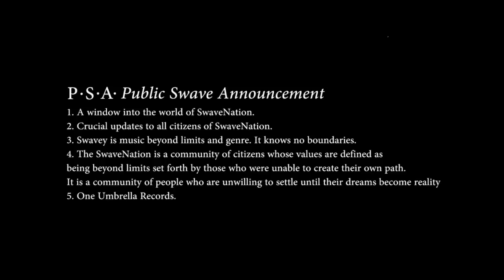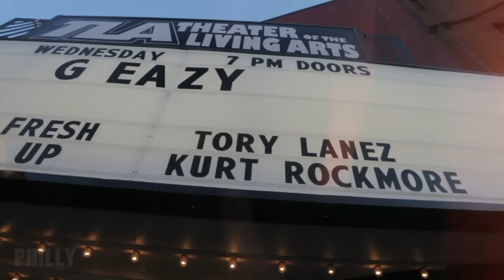Tory Lanez - PSA Episode 1 (These Things Happen Tour)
Independent rapper Tory Lanez hit the road with the homies G-Eazy & Rockie Fresh on the "These Things Happen" Tour and films the experience, on & off the stage.